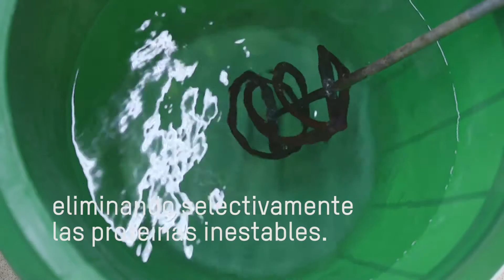WINEMAKERS 5. LA ESTABILIDAD DE LOS VINOS